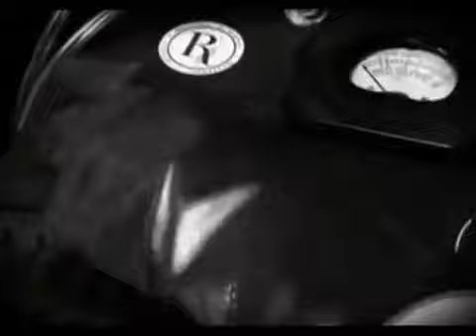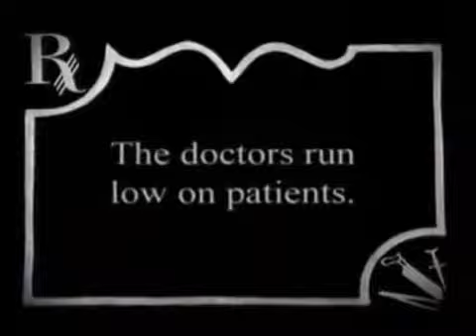Impaled-Preservation Of Death